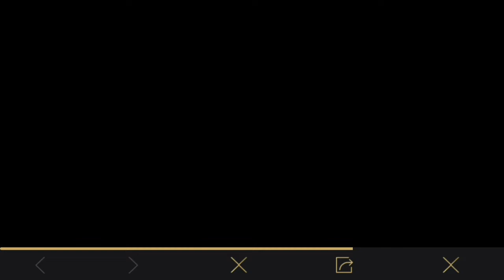Everyone can get Free BHOLA Record Voice Pack | PUBG MOBILE | Bhola Record Event Explained | RIPCORD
In this video i will be explaining that everyone can get free bhola record voice pack.